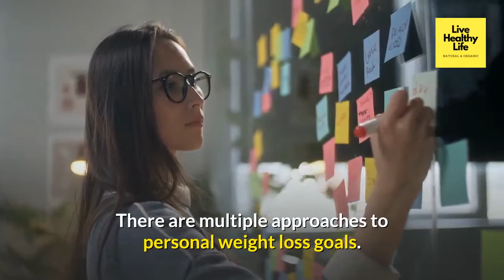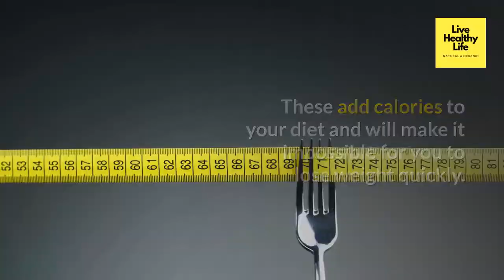5 Tips For Rapid Fat Loss | Weight loss tips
5 Tips For Rapid Fat Loss

There are multiple approaches to personal weight loss goals.

Each approach has itÕs own unique way of working with the body to lose fat.

One of the most sought after methods of weight loss is rapid fat loss.
People want to lose as much weight as they can in the smallest amount of time possible.
It is important to realize that this approach can be unsafe and unhealthy.
Losing too much weight too quickly, or losing weight through unhealthy means, can actually harm your body and your goals.

These five tips will help you to lose the weight that you want to lose as fast as possible through healthy means.

#1. Lift Weights

One of the best tips for rapid weight loss comes straight out of the gym.
While it is important to get your cardio workout in, it is also important to lift weights.
Muscle needs to burn calories, and fat, to rebuild and strengthen. The more muscle you build, the more fat that you will burn.

#2. Add Cardio Into Your Day

If you want to lose weight quickly, you need to start adding extra cardio into your daily routine.
You need to add extra movement to help you to burn more calories throughout the day.
If you work in a building, take the stairs instead of the elevator.
If you are walking around the building, take a long way around to your destination.
These extra steps will add up over time and will help you to lose more weight.

#3.Cut Sugars and Fatty Foods

If you want to lose weight fast, you must cut bad foods from your diet.
They simply bring your progress down, adding extra calories to your daily diet.
If you are trying to lose weight quickly, you need to cut out all fast foods, and all forms of pop.
These add calories to your diet and will make it impossible for you to lose weight quickly.

#4. Eat Breakfast

You need to eat breakfast if you want to lose weight as fast as possible.
Eating breakfast will help to get your metabolism started earlier in the day.
This will help you to burn more calories over the course of a day, helping you to lose weight.

When you feel hungry, drink water.
Sometimes, the body is thirsty and will give you a signal by making you feel hungry.
You may eat because you feel hungry when in reality, all you needed was some water.

These simple tips are not going to cause you to lose 20 pounds of weight in one week.
These rapid fat loss tips will give you the tools that you need to lose weight as fast as you can in a healthy and lasting way. By changing some of your most basic daily habits, you can lose weight faster than those who rely on crash dieting and fad dieting.

To get fit, Check Description Link,